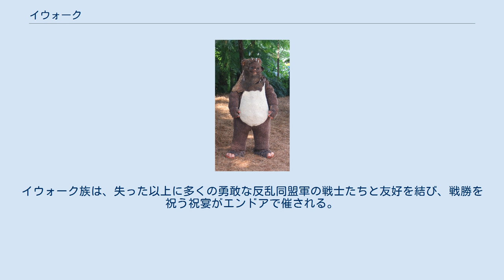イウォーク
スター・ウォーズの登場生物・種族
スター・ウォーズシリーズ 」 スター・ウォーズ世界の用語一覧 」 イウォーク イウォーク(Ewok)は、映画『スター・ウォーズ エピソード6/ジェダイの帰還』、『イウォーク・アドベンチャー』、『エンドア/魔空の妖精』（実写版テレビドラマスペシャルとその続編）、『イウォーク物語』（アニメ作品）に登場する架空の生物種・種族である。
 「イウォーク」の日本語表記はルーカスフィルムの認証を受けた公式刊行物によるものであるが、英語発音を日本語表記に近づければ「イーウォック」となる。
 イウォークを模したコスプレ イウォーク族は森林豊かな衛星エンドアに住む種族で、低身長で小柄な体躯のクマのような外見をしている。
身長はおよそ1メートル程度。
密林によく順応した生活を送っており、エンドアに自生する巨大な木の中ほどにロフト状の家屋を作り、部族単位で生活している。
使用する武器は原始的なものだが、強靭な身体を持ち、それらを上手く使いこなして戦う勇敢な戦士でもある。
 なおエンドアの気候は温帯〜亜寒帯といった感じであるが、彼らは全身に密集した体毛に覆われているため着衣を必要としない。
しかし頭には動物の皮を加工した頭巾を被っている。
しばしば皮製のポーチなどを携帯している。
 身体的には、低身長で二足歩行する小柄な体躯にクマのような姿をしている。
狩猟民族であるため小柄ながらも強靭な身体を持ち、帝国軍の銃火器を装備したストームトルーパーとも渡り合えるほどにその戦闘力は高く、特に自身らが住むエンドアの森での戦いにおいては、地の利を知り尽くしているため、それを有効に生かして戦うことで戦果を挙げた。
その動体視力は優れており、これは後述する移動に際しての驚くほどの敏捷さを発揮する。
目は顔の中央に平行して付いており、寸詰まりの鼻は未知の食べ物をまず匂いで判断したことから、嗅覚もよく発達しているようである。
 知能程度は原始社会にあって文明こそ停滞気味だが、言語的に豊かな文化性も垣間見られることや、初めて乗った帝国軍のスカウト・トルーパーのスピーダー・バイクを乗りながら操作方法を習得するなどの行動から、かなりの順応性があり、種族としても相当な可能性があることも感じさせる。
ただ、その小さな口は舌打ちや唸り声に近い音を立てることはできても、あまり複雑な言語を話すようにはできておらず、独自言語以外の銀河標準語（ベイシック）が話せるかどうかは未知数である。
なお食性は小動物から木の実まで食べる雑食性のようだが、門歯が発達しており逆に犬歯や牙が発達しているようには見えないことから、元々は草食的性質（果実食など）が強かったのかもしれない。
 手や足には短いながらも器用で強力な指があり、これによって木やツタをよじ登ったり、原始的ながら様々な道具を使いこなす。
全身は密度の高く短い毛で均一に覆われているが、手の平や足の裏は皮膚が露出している。
毛皮は個体によって茶や黄色・白などの差もあり、まだら模様やぶち模様なども作中確認される。
 耳は頭の上方高い位置についていて、前方に向かって飛び出しているが、特にこれといって聴覚に特筆すべき様子は作中確認されない。
しかし森林生活者として気配には敏感なようで、閑静な森の中で不審な物音に対する警戒心は非常に高いものである様子も見て取れる。
 文明程度はまだ原始的なレベルであり、地球文明の石器時代に近い。
素朴な道具を作るほか、火を利用している。
道具は専ら木や石・大型獣の皮などを利用して作られている。
車輪を発明しており、木を使った車輪付きカタパルト（投石器）の利用も見られる。
 武器としては斧・剣・槍・弓矢などといったものしか使っておらず、銃などの火薬兵器はまだ発明されていない。
移動に際して家畜に乗ることはなく、森を徒歩で移動したり森林のいたるところに垂れているツタを使ってターザンのように移動するほか、素朴なハンググライダーで飛行する技能を持っている。
 ただ部族間の争いやエンドアに生息する巨大生物との戦いは過去にしばしば発生したようで、投石器や森林の樹木を使った大掛かりな武器・罠も伝えられており、投石や弓・槍などによる戦闘手法がみられる。
また彼らの社会ではアニミズム的な宗教が見られ、巨大な樹木が信仰の対象となっており呪術医も存在する。
長老による政治体制があり、部族間の外交問題や個人間の調停には、この長老の意見が尊重されている。
 生活は主に豊富な森の資源に依存しており、彼らも雑食性であるため、特にこれといって農業的な活動は行ってい...